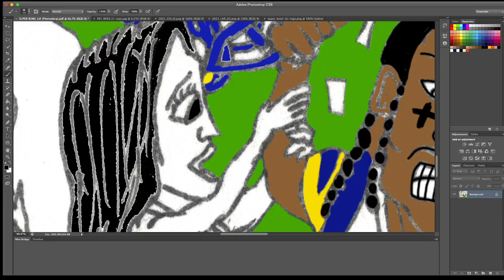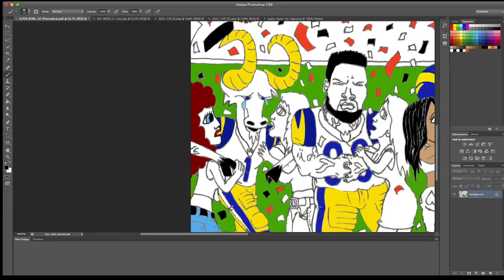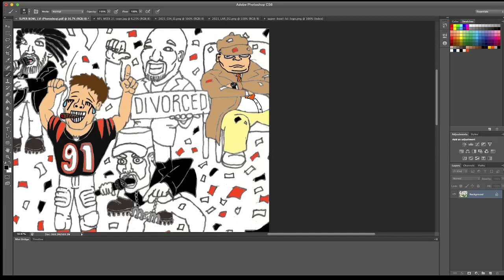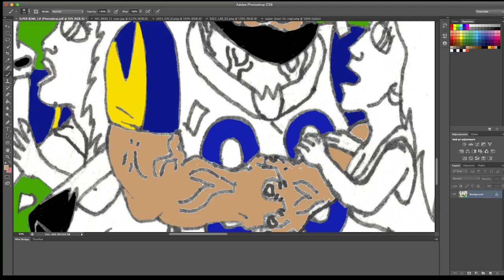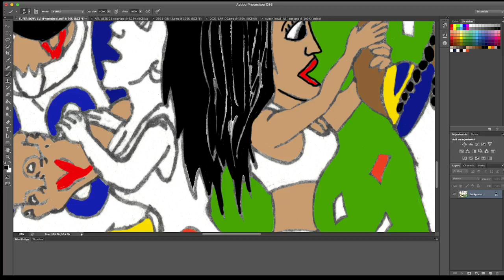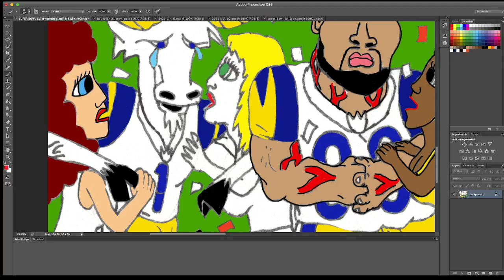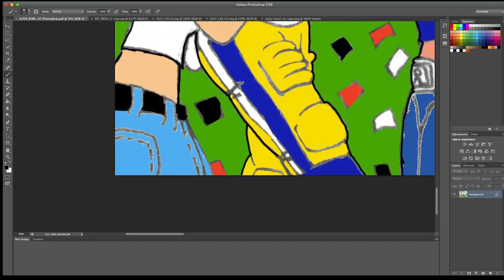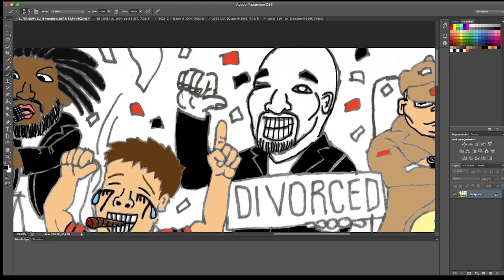NFL WEEK 22 - Super Bowl LVI - Photoshopping Part 4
Here is the part where I color in the NFL weekly original artwork via Photoshop CS6 and Wacom’s Cintiq HD 13.

and/or

and/or

Also

Check out the Gridiron Uniform Database to get a run down of the weeks uni matchups ...